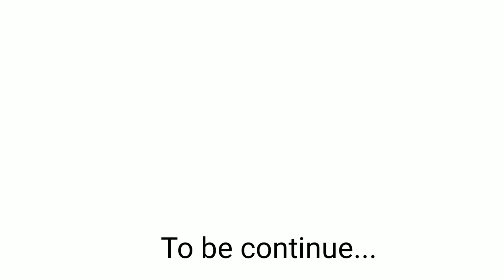SALMAN KINNAR with The Gehini । Feminism ।